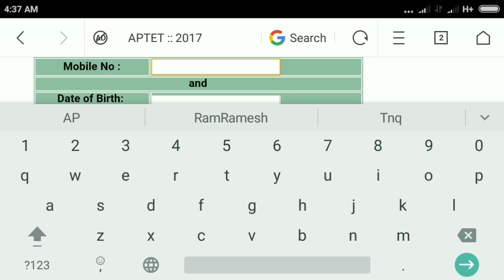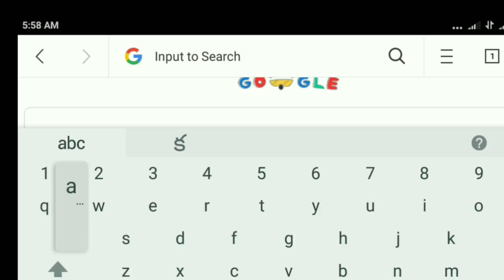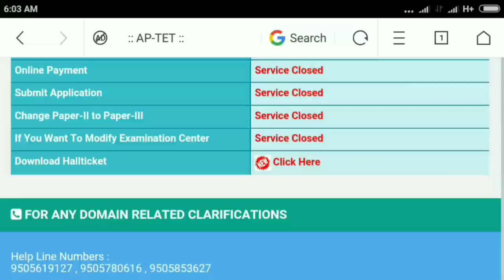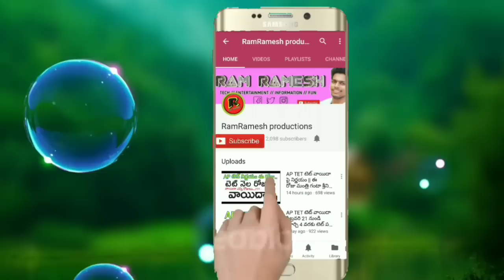AP TET HALLTICKET DOWNLOAD LATEST NEWS || DOWNLOAD అవుతుంది